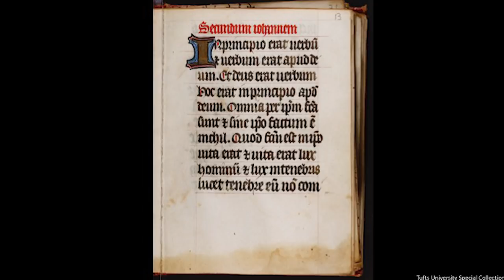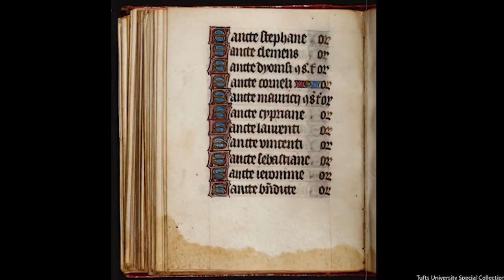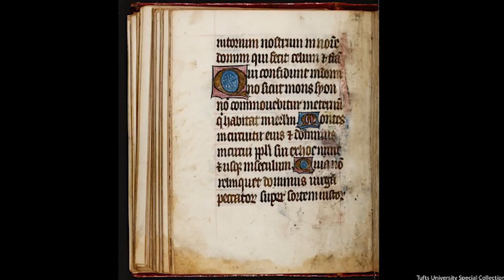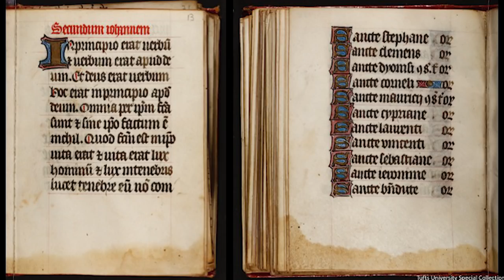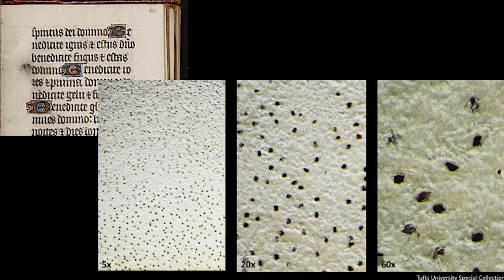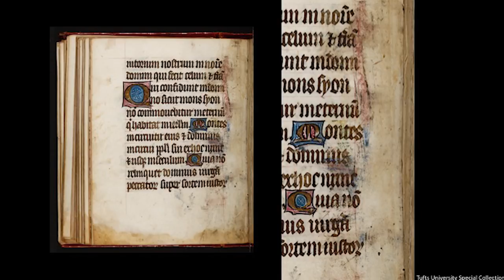How To Read A Book | Mary Travers | TEDxTufts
Mary Travers graduated from Tufts in 2018 and studied Art History and French. She is curious about understanding history through the stories of individual interactions— both between objects and people. Mary also played on the varsity field hockey team and was the co-president of the Protestant Student Association. Mary is a senior at Tufts University who's majoring in Art History. This talk was given at a TEDx event using the TED conference format but independently organized by a local community.